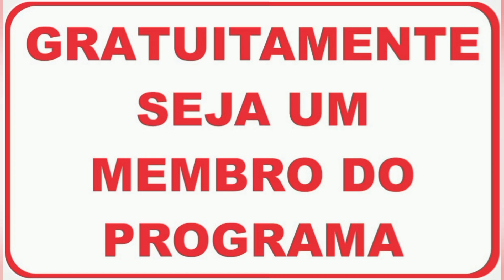ANIVERSARIANTES DO DIA 10 DE NOVEMBRO DO PROGRAMA - GRATUITAMENTE SEJA MEMBRO PELO ZAP 81 982459354